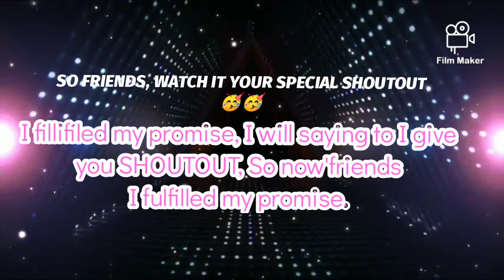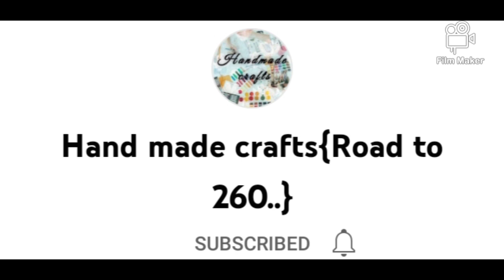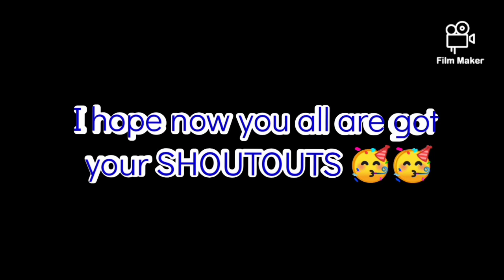300 SUBSCRIBERS 🥳 celebration time | Special SHOUTOUT 🥳| Thank you my 300 subs | Shoutout goes to😍😍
300 SUBSCRIBERS celebration time 🥰| Special video | SPECIAL SHOUTOUT GOES TO..| Thank you my 300 SUBSCRIBERS| Help me to reach 400 Subs please.
M.B.I art and craft world.